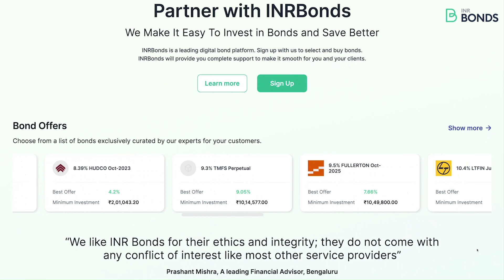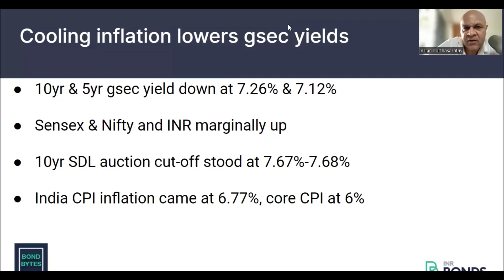Cooling inflation lowers gsec yields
Bond Bytes – 15th November 2022

• 10yr & 5yr gsec yield down at 7.26% & 7.12%

Sensex & Nifty and INR marginally up

10yr SDL auction cut-off stood at 7.67%-7.68%

India CPI inflation came at 6.77%, core CPI at 6%